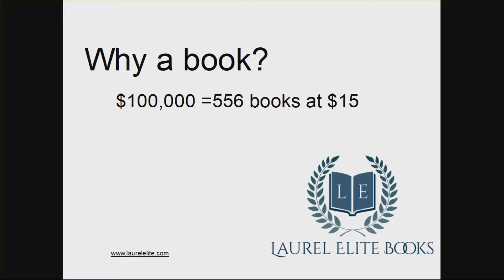EXPERTS: The Key Ingredients to Marketing and Selling Your book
For more information or to speak with Annalisa about marketing and SELLING your book, go